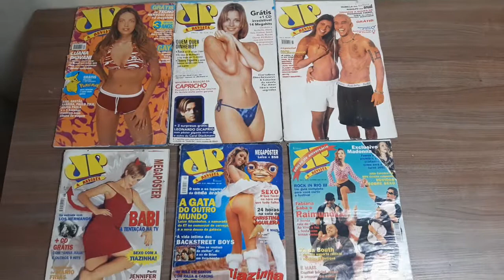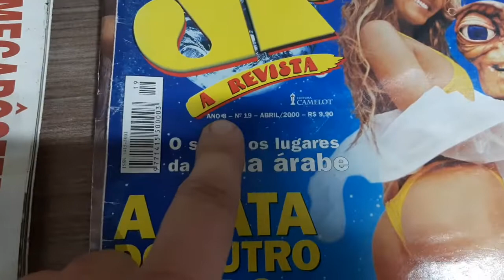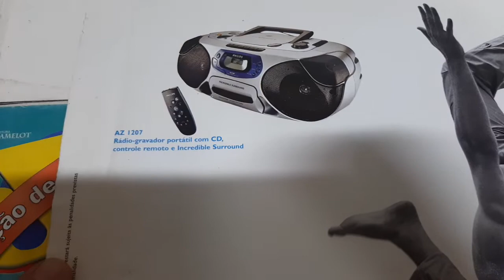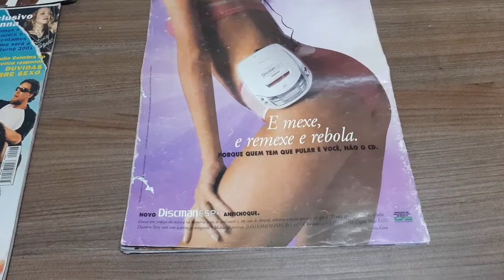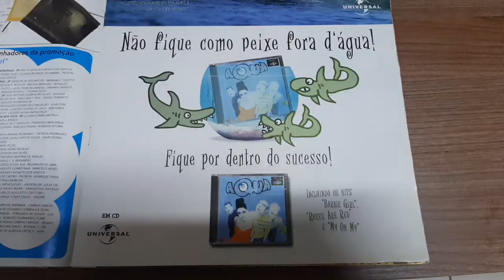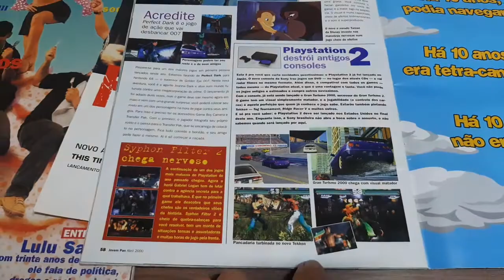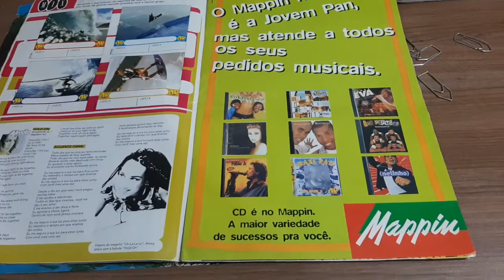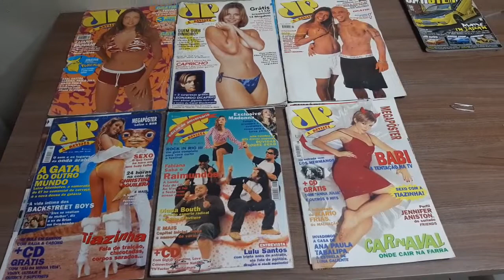Revista Jovem Pan, CD revista Jovem Pan, relembrando a Adolescência da galera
Bem Vindos ao nosso humilde canal, aqui falamos sobre diversos assuntos, a maioria sugestão de inscritos.
Um muito obrigado a todos os inscritos.
Aqui o objetivo principal é ajudar os amigos
Sempre que possível com novos vídeos no canal

- E-commerce,
- Empreendedor autônomo,
- Raridades Antiguidades,
- Chevettes,
- Dicas Automotivas,
- Eletrônica e Eletrodomésticos,
- Tecnologia
- Manutenção

Não deixe de se inscrever nos nossos canais parceiros